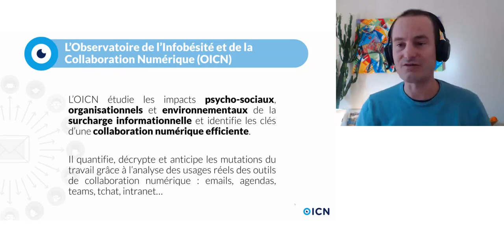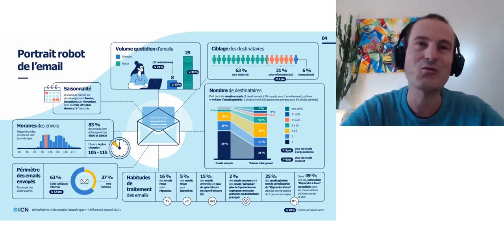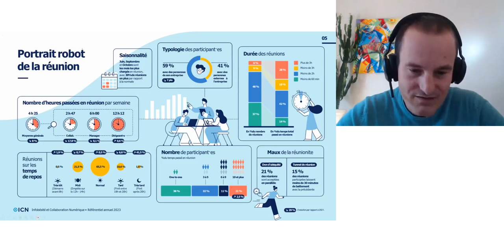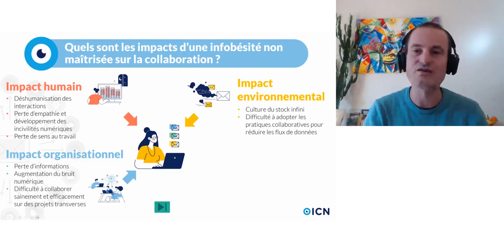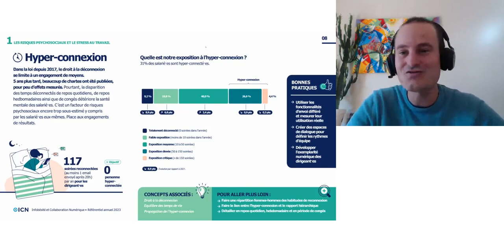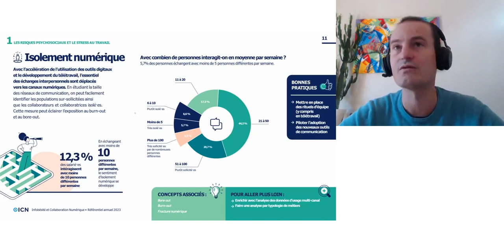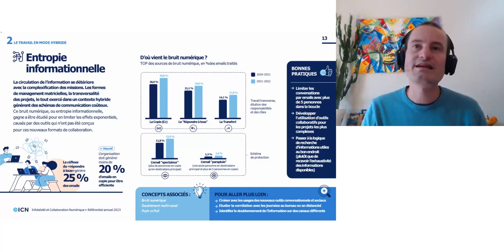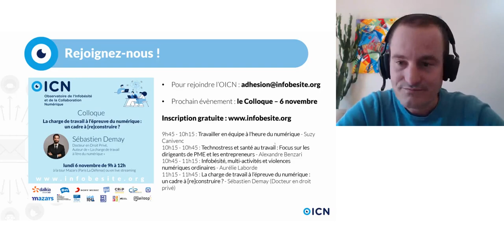Infobésité et collaboration numérique - OICN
L’observatoire de l’infobésité et de la collaboration numérique (OICN, A. Vinson et M. Le Coz) cherche à étudier les impacts sociaux, organisationnels et environnementaux de la surcharge d’informations. Leur dernier référentiel (2023) présente les résultats d’une étude menée sur les usages du numérique auprès de 9000 personnes travaillant dans des organisations différentes. Arthur Vinson nous présente ces résultats et son analyse.